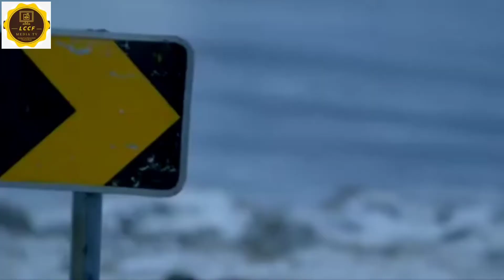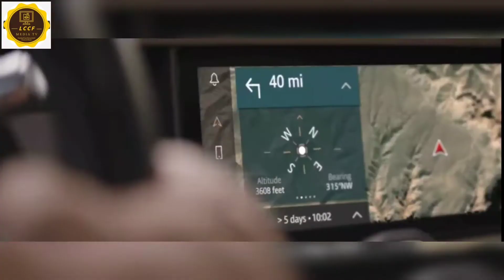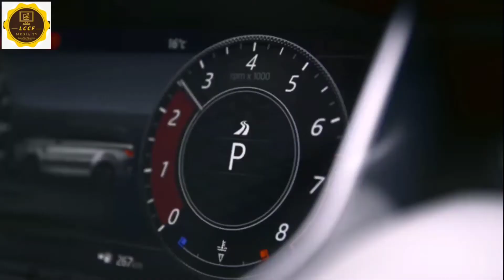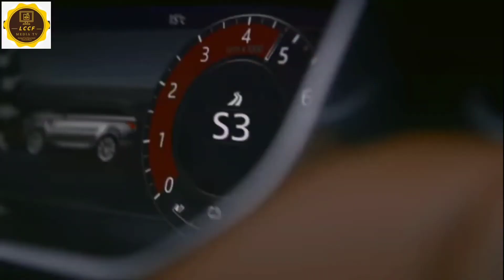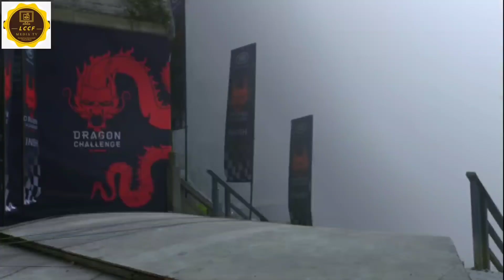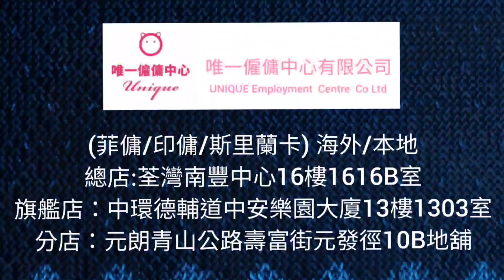香港經典電視廣告：越野路華篇（11套集合）HK Classic TV Commercial：LAND ROVER (11 sets of collection) 香港クラシックTVコマーシャル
總店:荃灣南豐中心16樓1616B室
ADDRESS:16/F,UNIT1616B,NAN FUNG CENTRE,TSUEN WAN,NT.(MTR EXIT A)
旗艦店：中環德輔道中安樂園大廈13樓1303室

HONG KONG NISSAN ZE CLUB @ LEAF / eNV200/ARIYA
香港日產電動車主會